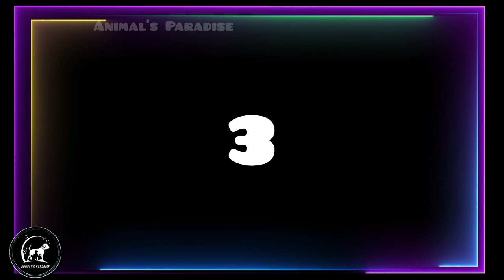top 10 dog breeds:top 10 dog breeds for the first owners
Here is a list of top 10 dog breeds that are known for being low-maintenance and easy to care for:
1.Bulldog:  Known for their gentle nature and relaxed personality, they are a low-energy breed that doesn't require a lot of exercise.
2.Basset Hound:  They are a laid-back breed that is content with lounging around the house .
3.Shih Tzu: They are a small breed that is easy to train .
4.Bichon Frise:  They are a cheerful breed that is easy to groom
5.Poodle: They are intelligent and their hypoallergenic coat requires minimal grooming.
6.Boston Terrier:  They are a friendly and easy-going breed that is well-behaved
7.Lhasa Apso:  They are a small and low-energy breed that is easy to groom
8.Beagle:  They are a low-maintenance breed that is easy to train
9.Boxer:  They are a low-energy breed that is easy to train and doesn't require much grooming.
10.Chihuahua:  They are a small and low-energy breed.doesn't require a lot of exercise
these top 10 dog breeds are good for the first owners.

we are a couple💑 and try to make wonderfull videos for you to make you happy😁 and beside that, learn much things about
wildlife,farmlife and.
for watching our videos please subscribe our channel ✔️and put the bell on all to turn on all🔔 notifications and be the first one who watch our videos📣please support us by commenting 📝and like videos 👍to send us energy